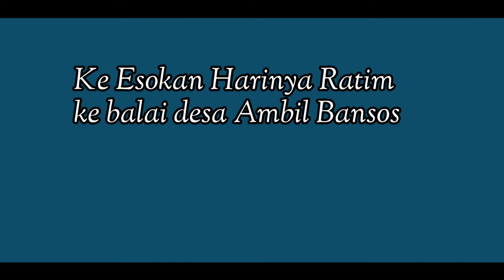Penerimaan BANSOS Salah Sasaran,Film Jatirokeh Ngapak Brebes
Ratim Ganger  yang Selama Belum Terdaftar bantuan Pemerintah sementara Tetangga tetangganya Kadang sampai empat kali dapat bantuan,kini Bu ALFIYAH dan RATIM Ngurus Bansos ke Pak RT Yang Makin kacau dalam Menentukan mana layak harus dapat Sedangkan kondisi fisik Pak RT yang kadang Lupa dan sedikit rabun menambah kekacauan.
Film ini bercerita tentang kejadian di masyarakat, dan hanya Cerita cerita fiktif, SELAMAT MENONTON.